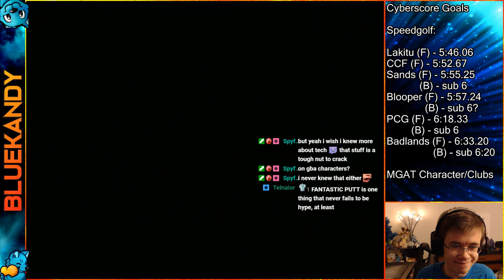(GBA) MGTT Blooper Bay Speedgolf in 5:32.01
These speedgolf challenges with the GBA characters are the perfect way to test your chip-in game. Would recommend it lol

Template: Blue (Ella) - max impact/control stat, then max distance. 0 points in other stats.

Wii, NTSC-J